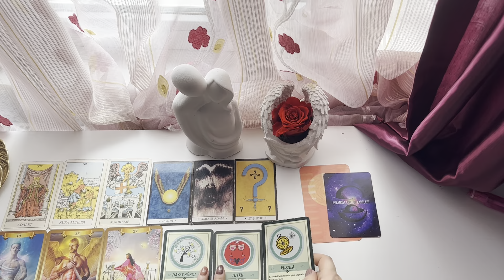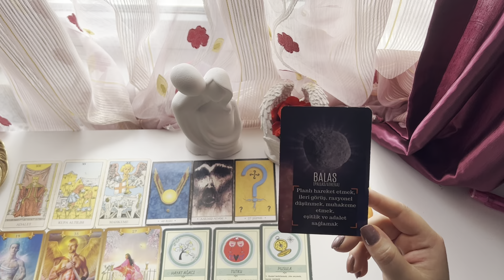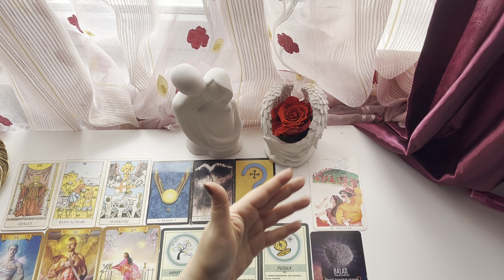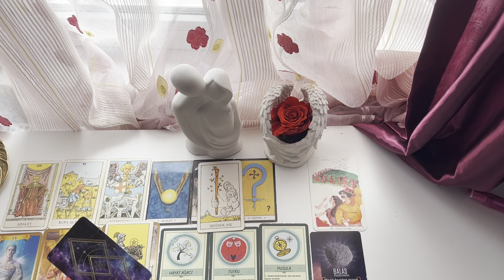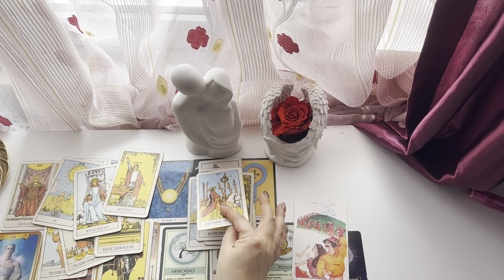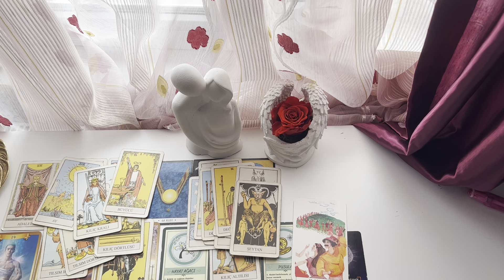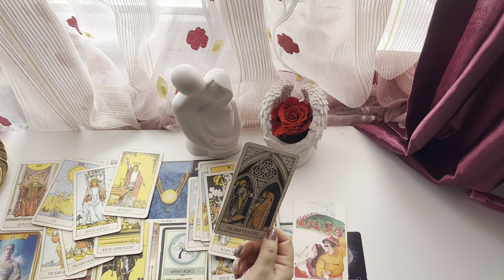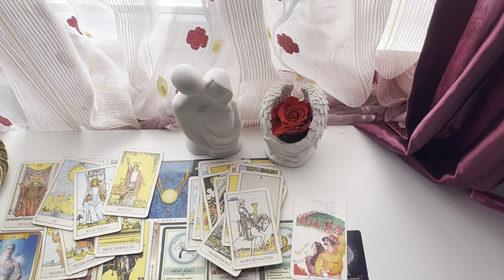Koç Burcu ♈️ Erkeği/Yükselen Koçlar 2023 Şubat Yorumu